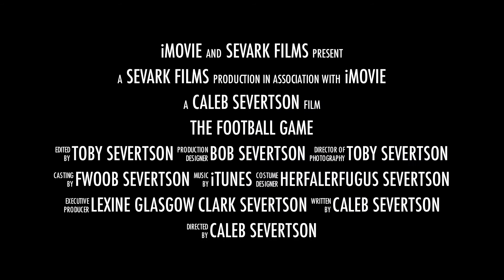Caleb Football Trailer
Caleb Football Trailer - Sept. 15, 2012